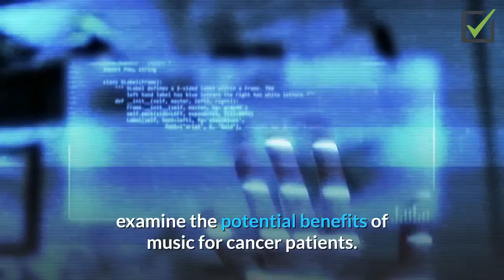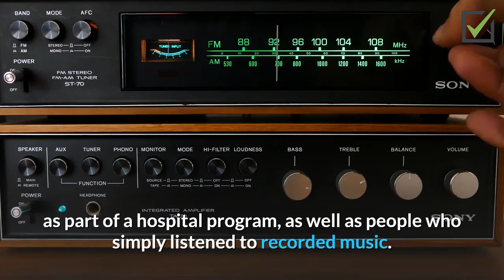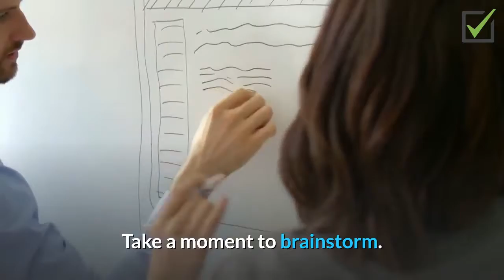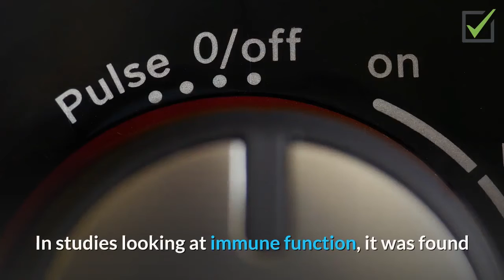Music Therapy as an Alternative Cancer Treatment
What do we know about music therapy for cancer patients? We know that music has a large effect on us in general. It can make us smile when we're feeling stressed. It can take us out of a robotic "do" mode and put us in touch with our "feeling side." But what about people living with cancer?

Digimark Music TV for meditation and deep sleep will keep you away from negativity, anxiety, remove insomnia, improve focus, and concentration. Digimark Music TV will provide you peace of mind and keep you away from continuous unwanted thoughts. Digimark Music TV provides your relaxing and medication and nature sounds to feel you good to stay healthy and wealthy. High-quality video clips and pictures will make you feel good, happy, and away from worries.